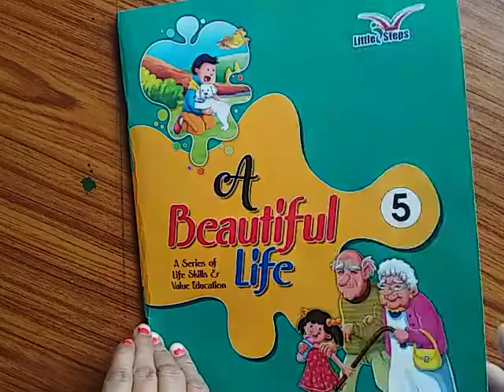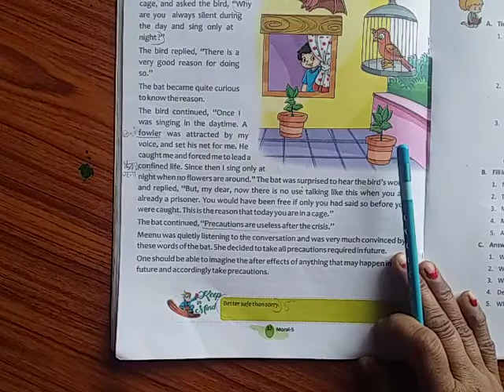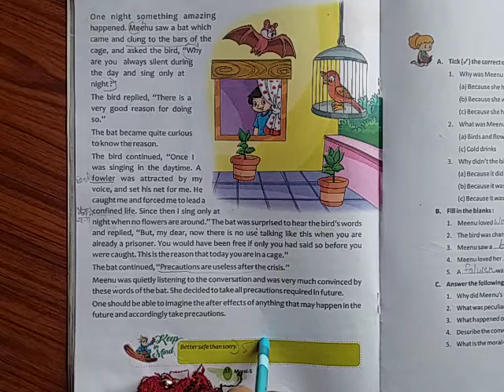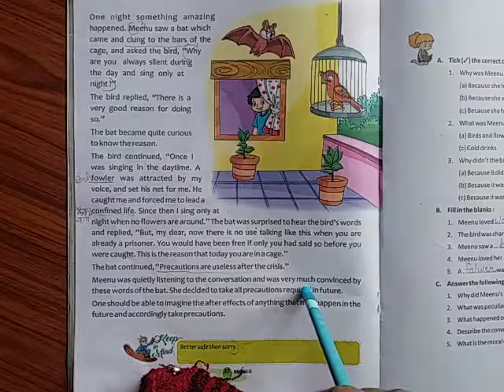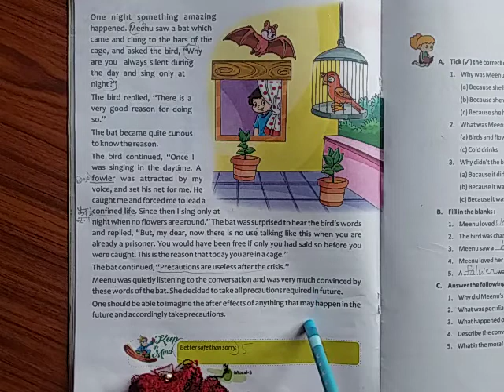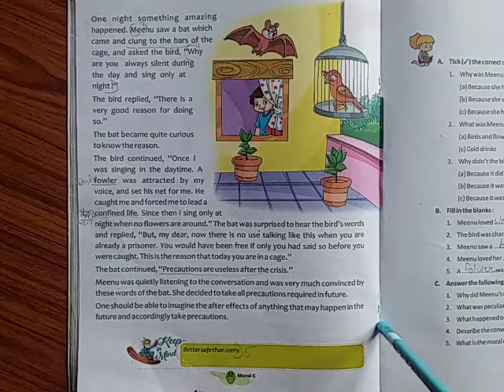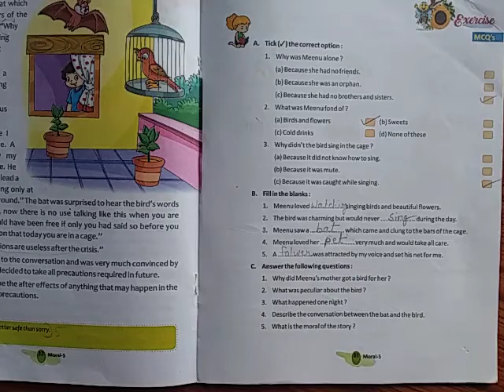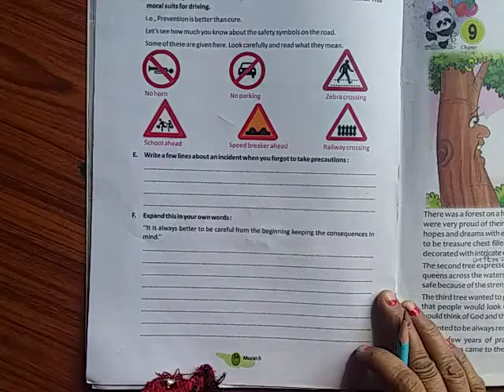Moral_Class 5_Chapter 8